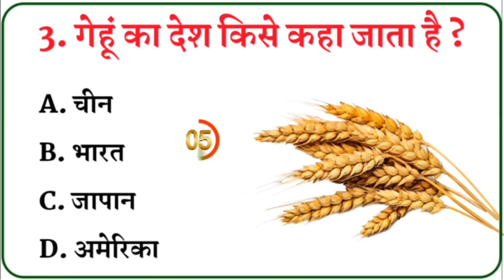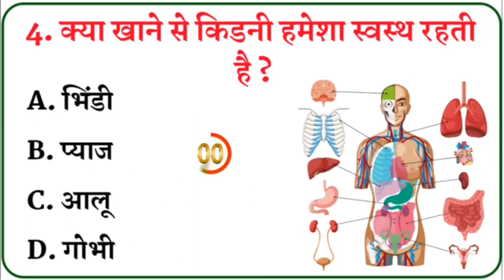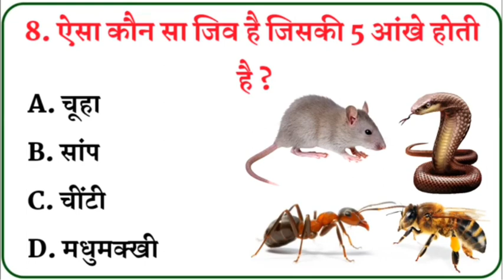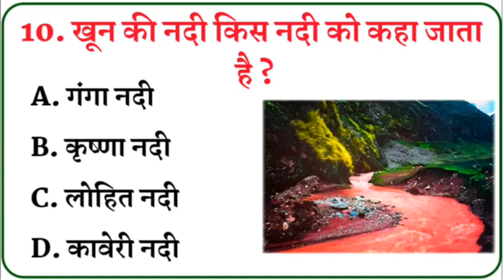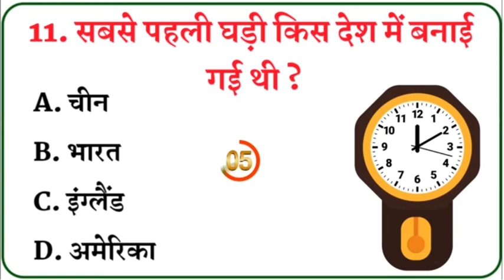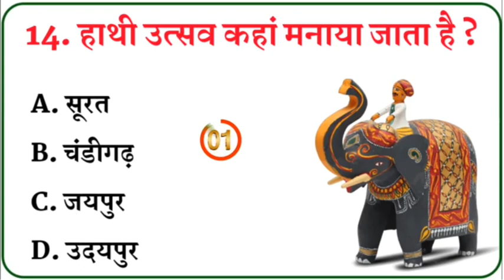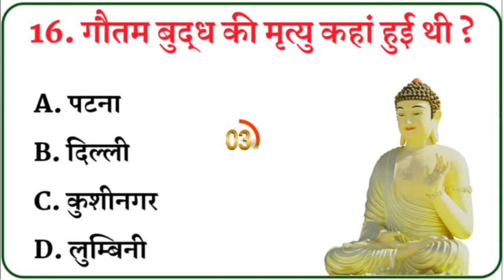लाइक _सब्सक्राइब_ जरूर करें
geography gk
lucent mcq
gk
gk questions and answers
gk question
general knowledge
br gk study
gk questions
.gk
question
general knowledge questions and answers
samanya gyan
gk ke sawal
knowledge
question answergk ke sawal
knowledge
question answer
general knowledge questions
gk knowledge
gk quiz
g.k
gk
gk question
gk afroz
gk questions
gktoday
1. GK
2. General Knowledge
3. Important GK Questions and answer for
4. Competitive Exams
5. Quiz Test
6. d.k gk gs study
7. Important gk
8. Quiz test
9. competitive quiz Quiz test
9. competitive quiz
10. competitive general knowledge
11. GK in Hindi
13. quiz questions
14. general knowledge questions
15. gk quiz
16. general knowledge questions with answers
17. gk question in hindi
18. GK Question Answer
19. India GK
20. hindi gk
21. samanya gyan
22. gk questions
23. india gk in hindi
25. lucent gk
26. lucent gk
27. lucent gk in hindi video
28. lucent GK in hindi
29. lucent geography in hindi
30. lucent geography
31. geography gk question
32. geography gk in hindi
33. lucent 1000 question34. lucent 1000 prashn
35. lucent gk ka nichod
36. lucent gk important question

✅Sanoj kumar satiya 💯
SSC GD Syllabus 2024:     • SSC GD New Vacancy 202...
SSC GD Kya Hai:     • SSC GD New Vacancy 202...
SSC GD Ki Taiyari Kaise Kare:     • SSC GD Notification 20...  SSC MTS:     • SSC MTS Notification 2...
SSC CPO:     • SSC CPO 2023 Notificat...
SSC Stenographer:     • SSC Stenographer 2023 ...
SSC CHSL:     • SSC CHSL Notification ...
SSC CGL:     • SSC CGL Notification 2...
SSC Selection Post:     • SSC Selection Post Pha...  sanoj kumar satiya ✅💯Bihar Exams- KGS:     / @kgs_bihar
🌐 UP Exams- KGS:     / @kgs_up
🌐 SSC Exams- KGS:     / @ssc_kgs
🌐 Defence Exams- KGS:     / @kgs_defence
🌐 Railway Exams- KGS:     / @kgs_railway
🌐 Banking Exams- KGS:     / @kgs_banking
🌐 NEET Exams- KGS:     / @kgsneet
UPSC, UPPCS, BPSC,BSSC, UPSSSC,
SSC, Bank, Railway, Air Force, NDA, CDS, CAPF ✅
✅Sanoj kumar satiya ✅
✅Sanoj ✅sanoj kumar satiya ✅💯
[06/03, 16:22] Sanoj Kumar: UP POLICE, RRB NTPC/ RRC GROUP D, UPSSSC LEKHPAL/ VDO/ Junior Assistant, SSC CPO/CGL/CHSL/STENO/MTS, HARYANA POLICE /PATWAR, BIHAR SI/ CONSTABLE/
[06/03, 16:56] Sanoj Kumar: Sanoj kumar satiya
Sanoj kumar satiya